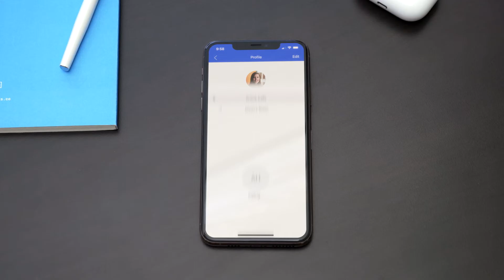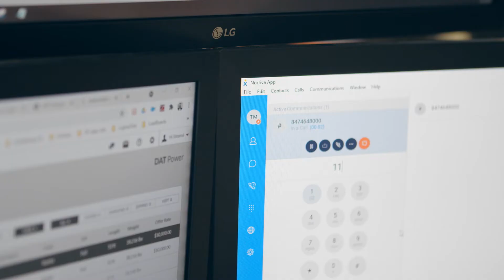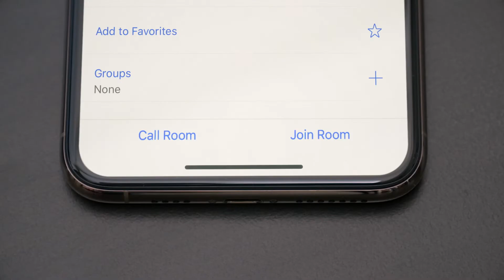Nextiva Customer Success Story: Steam Logistics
Steam Logistics is a fast-growing logistics company located in Chattanooga, TN, and Minneapolis, MN. Growing over 200% in the past year, Steam Logistics relied on Nextiva's business phone system to help scale its outbound sales strategy.

When you're a phone-first business making thousands of sales calls every day, you can't go with just any phone system, which is why Steam Logistics turned to Nextiva in its period of fast growth. To maintain a competitive and thriving sales environment, Steam Logistics also displays inbound and outbound call dashboards on televisions throughout the office.

Embracing a hybrid work model with employees in the office, remote, and on the go, Steam Logistics enjoys the ease of use of Nextiva's mobile and desktop app. "No matter where they are at any point in the day, Nextiva is there with them," says Adam Shearer, CFO of Steam Logistics.

If you require a business phone system that scales with your business and meets the flexibility requirements of your employees, you can't go wrong with Nextiva.

Ready to upgrade your business phone system? Find a plan that's right for you: